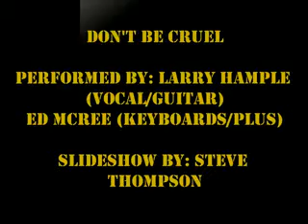Don't Be Cruel